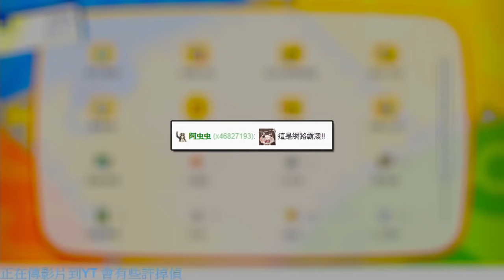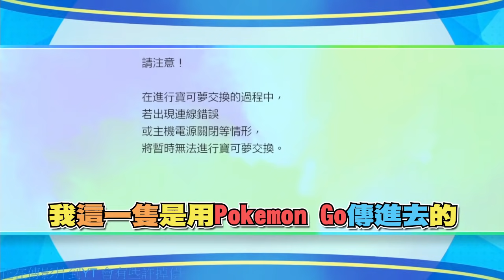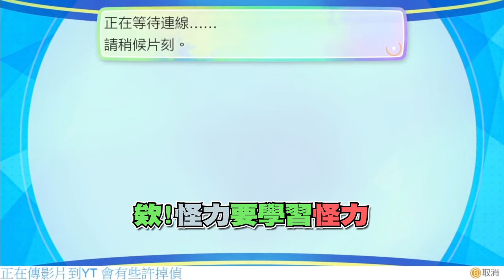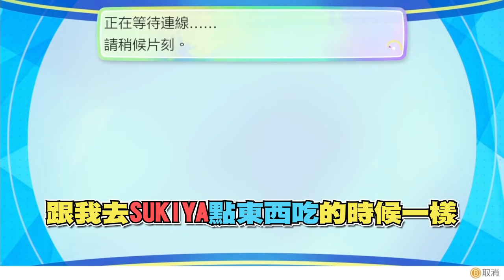【魯蛋精華】怎這麼划算 -11/19 NS Pokemon: Let's Go